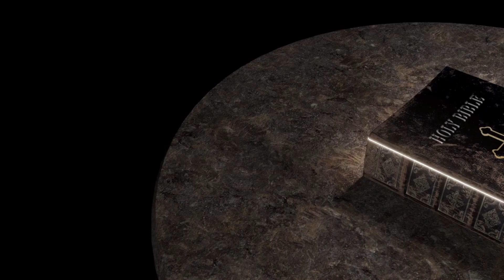Kromka Słowa [#1177] || 26 czerwca 2023 || Rdz 12, 1 – 9